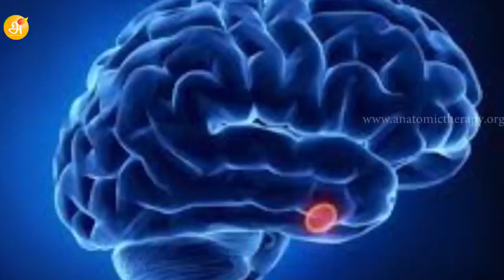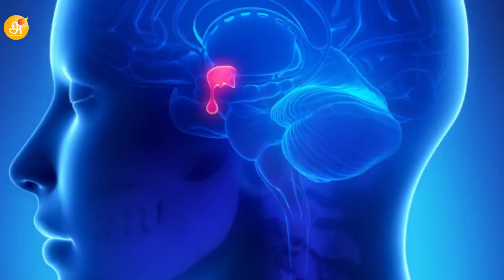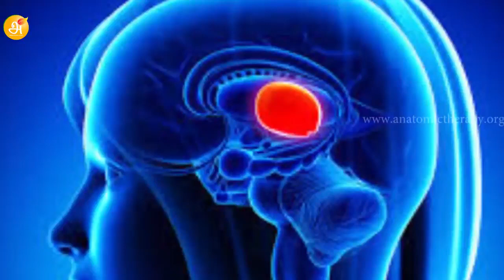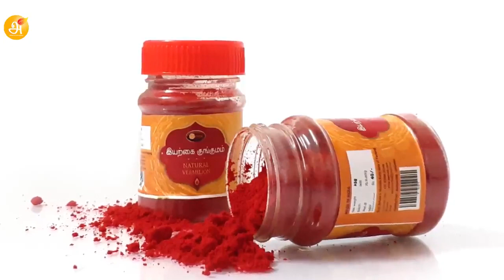குங்குமத்துக்கும் பிட்யூட்டரி சுரப்பிக்கும் என்ன தொடர்பு?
Aammii Natural Tharsarbu Vermilion (அம்மி இயற்கை தற்சார்பு குங்குமம்) 25gm

? Aammii tips